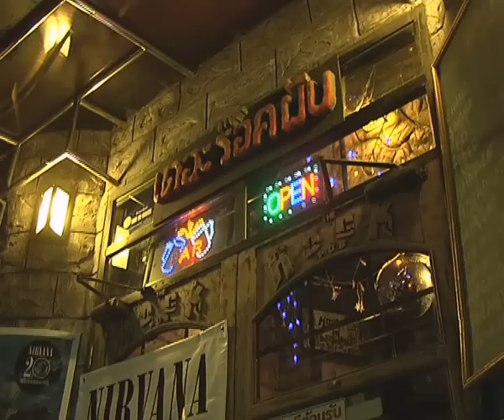Nirvana Tribute 10 1